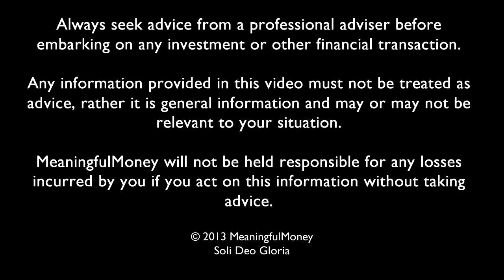What are Commodities? Episode 286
Moving now into the broader asset clases you can invest in, I explain what commodities are and why they are important to hold in any balanced portfolio